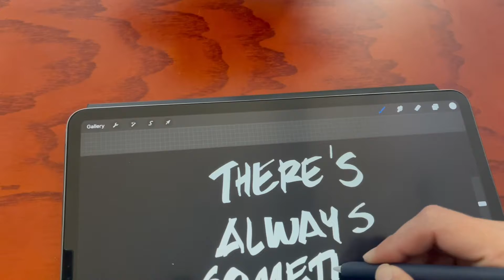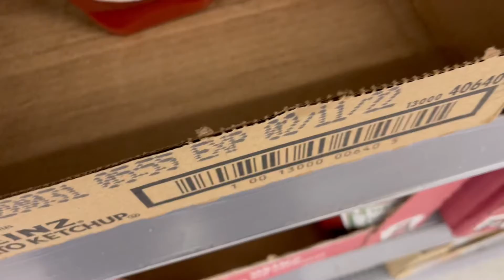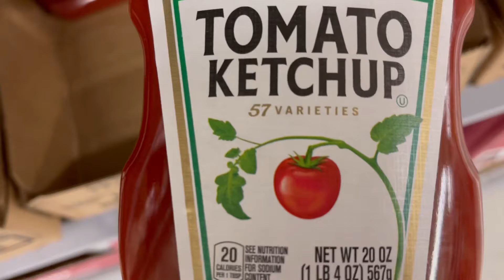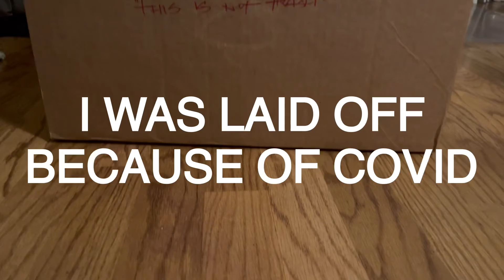Vlog 001 “There’s Always Something New”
Covid hit us hard. Yes me too! This is my first vlog. Cannot say much here because I will spoil it.
One thing. After the rain, the sky is clear.

clubhouse: chain_r